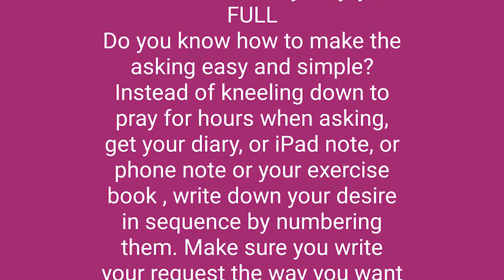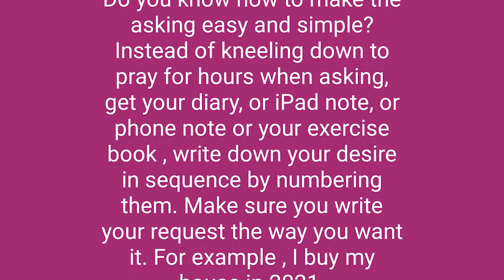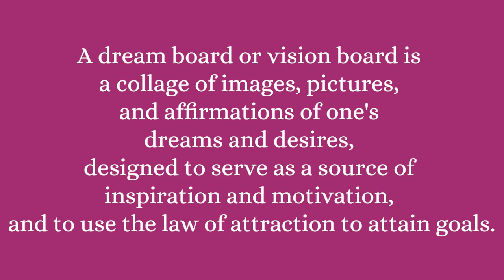MAKING VISION BOARD IS THE KEY TO EVERYTHING TODAY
today talked about making vision board is the key to everything. Making vision board is the key to everything in our todays world, making vision board had also been an ancient bible practice whereby God said write down the vision. This video of making vision board will teach you how you can start to achieve all your desired dream using a dream board correctly. enjoy